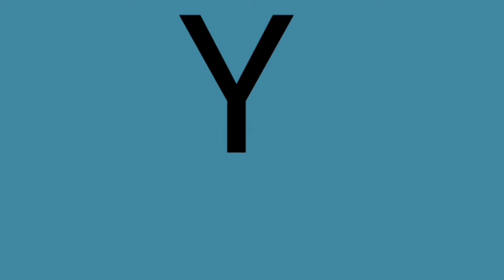GUSTAVO CERATI 🇦🇷 ¡SIEMPRE ME ESPERO COSAS COMO ESTAS DE EL! | puente | Reacción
Reacción a 🇦🇷 GUSTAVO CERATI 🇦🇷 cantando y tocando "PUENTE" una canción MARAVILLOSA y MÁGICA, como todo lo que hacía, SIEMPRE ESPERO ESTAS MARAVILLAS DE ÉL.
ASI ES QUE SE HACE BUENA MÚSICA
DISFRÚTALA